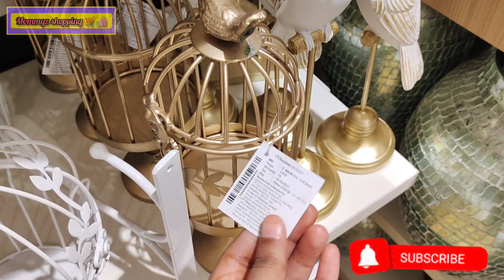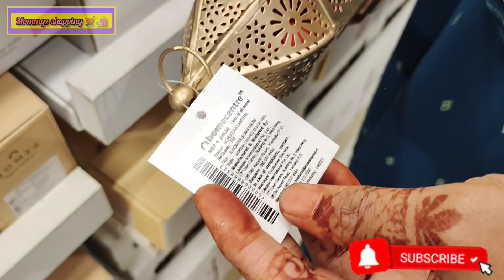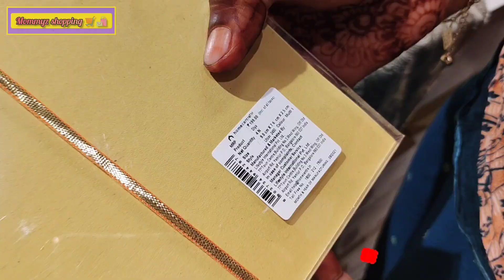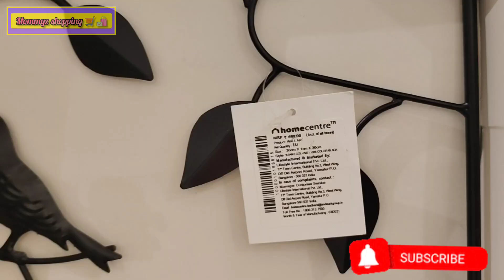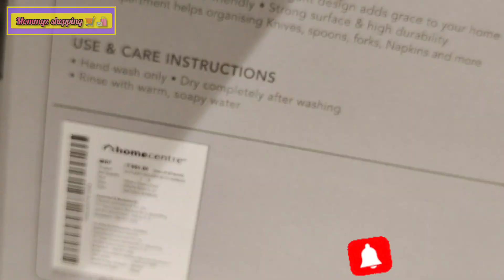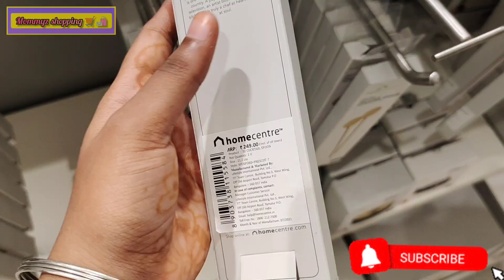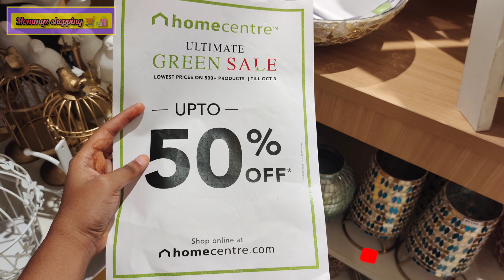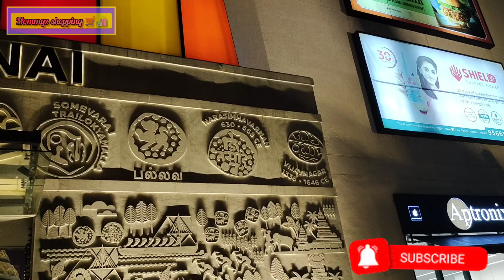Home Center Kitchen Glassware set/Kitchenware items/Mommyz shopping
Hey guys here we are going to see the collection of kitchenware items in this video.

Location:
VR Mall,
Jawaharlal Nehru Road,Thirumangalam,
Anna Nagar,
Chennai.

Google Map link:
VR Chennai

Home Center
Chennai
VR Mall
kitchen essentials
kitchen organizer items
kitchen organizer box
Glassware items
best offer
best quality
modular kitchen
shopping vlog
shopping
kitchenware items
kitchenware products
kitchen organizer
organization
organizer items
organizer tips
tips and tricks
kitchen tips

-Mommyz Shopping 🛒🛍️❤️